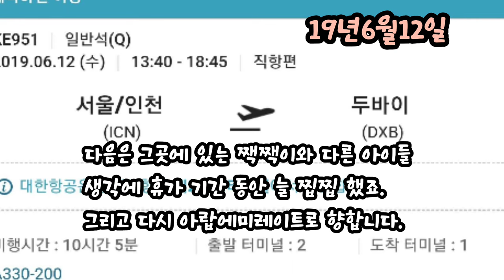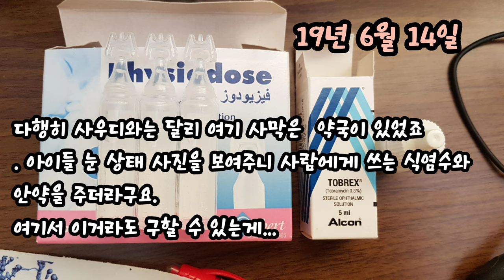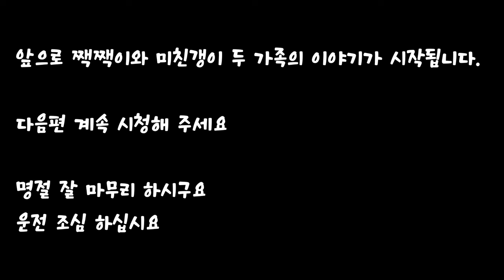[9편] 서로 앙숙인 엄마 길냥이 두 녀석이 가까운 곳에서 육아를 하고 있어요 (아랍에미레이트 길냥이들과의 이야기 )